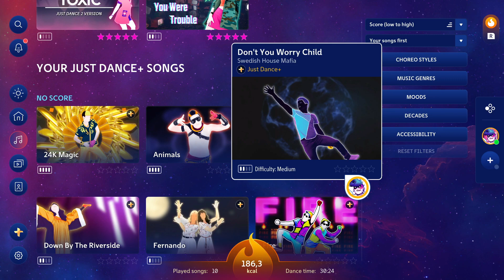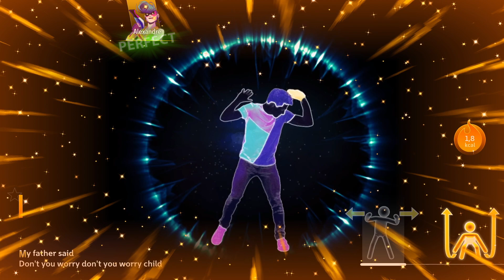Just Dance+: Don't You Worry Child by Swedish House Mafia [12.6k]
Full Gameplay of Don't You Worry Child by Swedish House Mafia, available on Just Dance+.